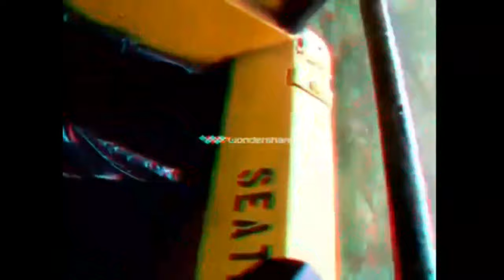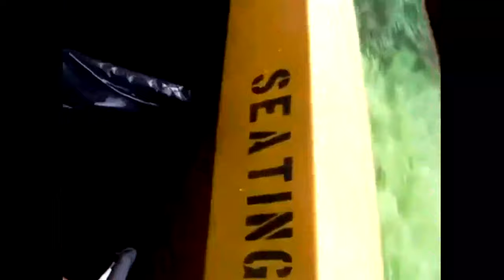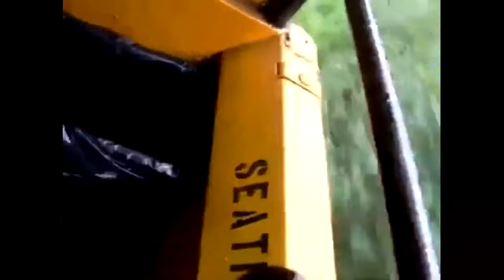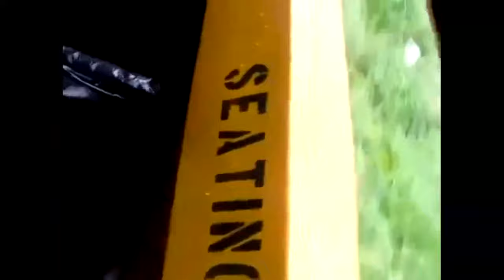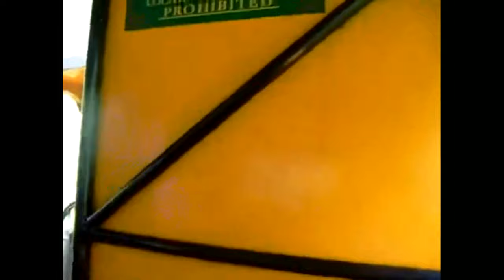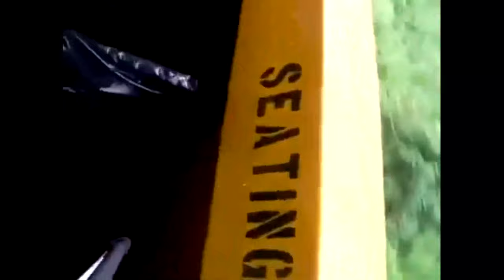durango and silverton railfest 2011 part 19 SaveYouTubecom mp4 SaveYouTube com mp4 SaveYouTube c J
4k or hd or sd